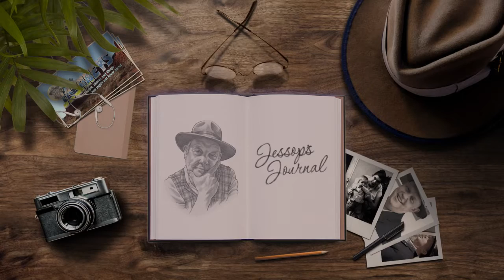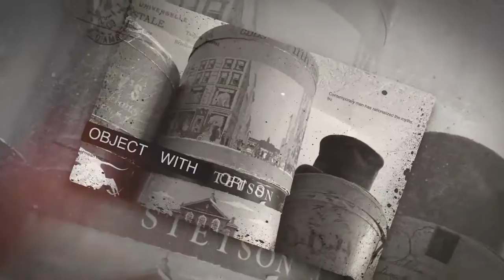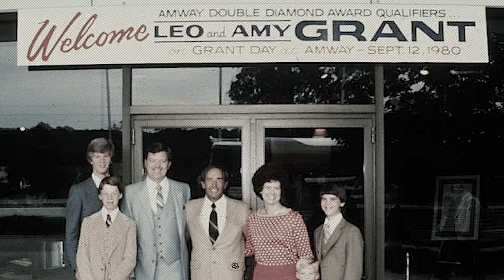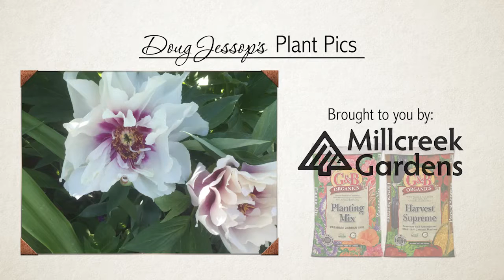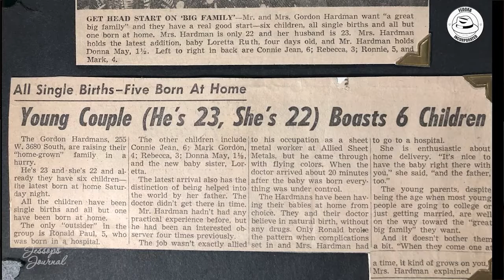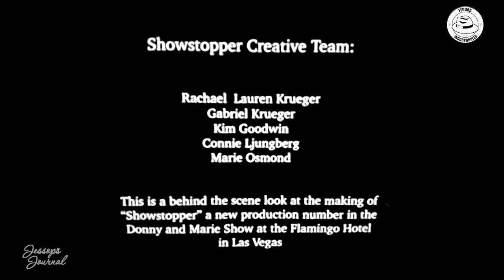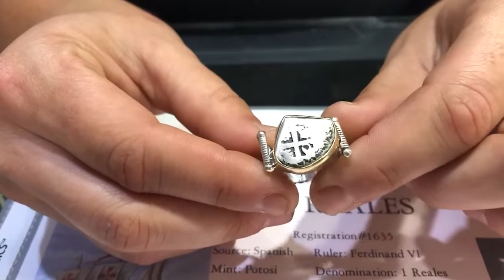Love stories - Terry Grant, Kimberly Duncan and Treasures Remembered Ring on Jessop's Journal ep18